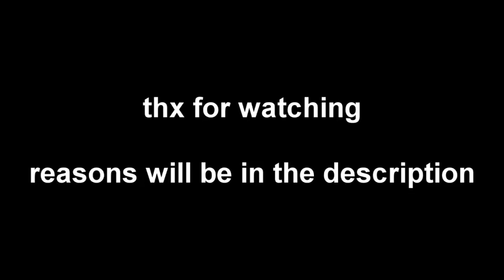1 Second Collab (TAKEOVER) (READ DESCRIPTION)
i took over this collab because my friend Soare's Tennis Account just cancelled it because of the deadline. so i decided to take over the collab for him.

entries in order:
IanYTP
Yoshisaur
InfiniteVideoEffects HD
Luis2004Lima
purplecolorz12124
SaturdayNightRising YTP
Ishaan Montalvo
SoareComedian9000
The Rodfellows Rules
TraitorLoxoz
MrReuploadYTPMaster
Me (Zackzilla)
szjdfgs
Skrob'O
jwmvideosMansur2014
Firecracker2 123
OmegaPC777
mason awesome
MinheaTehRomanian VideoEditor

Also, you can see szjdfgs's takeover collab which is here that you can watch.